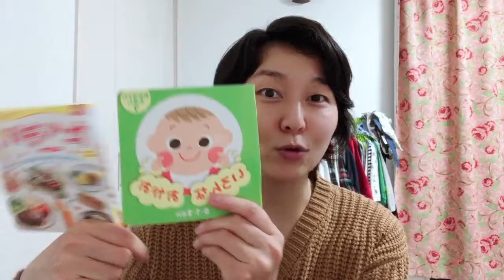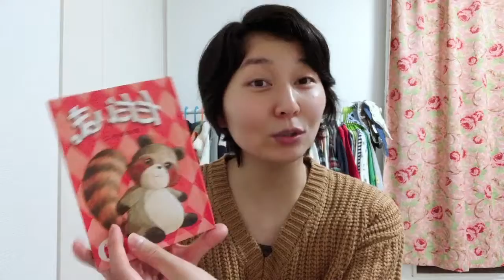【超级干货】在日本购买绘本有多少种方法？｜正价 二手 借读｜买书也可以精打细算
日本的书卖得都很贵，对于宝宝的绘本需要大量经常购买的话，我们可以通过各种渠道买到合适的绘本。
今天的视频就来和你们分享一下我在日本买绘本的各种方法。

正价购买，去图书馆借阅，淘一淘二手市场，根据自己的需求找到适合自己的购买方法。总有几款适合你哟！

希望今天的视频内容对你们有些帮助和参考。